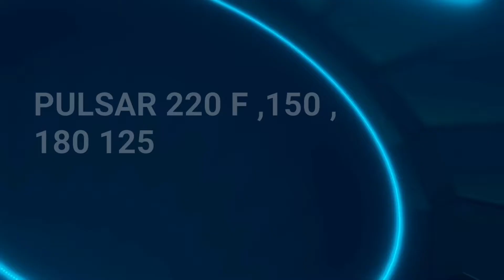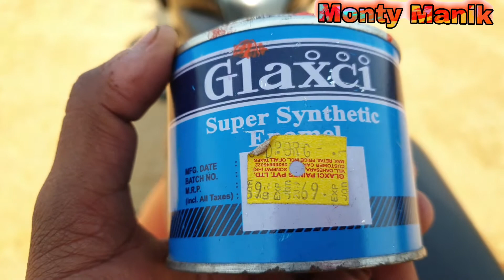Pulsar 220F, 150 का Logo वाईजर व पैनल की जाली कैसै बदले at HOME ( pulsar modified)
¤ Where you will find my type of blogs
[ ] Technical vedio ,Comedy, Travel, Educational vedio, And new vedio posted everyday.

• Android app MONTY MANIK
• Twitter MONTY MANIK
• Facebook MONTY MANIK
• INSTAGRAM MONTY MANIK
• Telegram MONTY MANIK
• Website MONTY MANIK

♡This vedio is created by monty manik all content in this vedio is original .
♡♡♡ 🕉 OM NAMO NARYAN
 दोस्तों किसी भी तरह की पेंट से संबंधित या किसी भाई पर पेंट नहीं हो रहा हो तो हमें कमेंट करके जरूर बताएं मैं अपनी दूसरी वीडियो बना दूंगा ठीक है दोस्तों धन्यवाद जय श्री राम ओम नमो नारायण